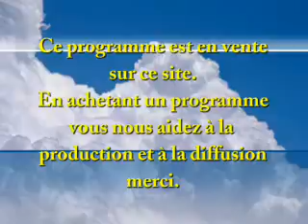LA CROIX - Thierry KOPP